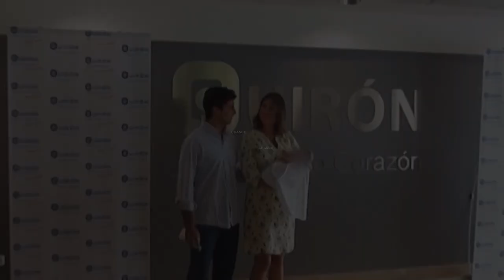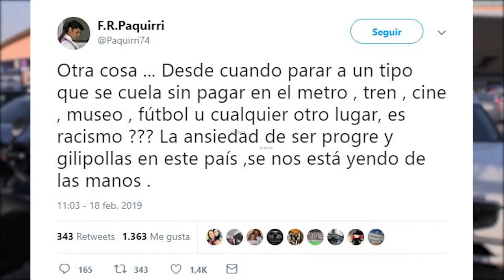Fran Rivera anuncia que ya están pensando en el bautizo de su hijo Curro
El tiempo vuela. Ya hace casi dos meses que el benjamín de Fran Rivera y Lourdes Montes llegó a sus vidas. Por eso no es extraño que la familia esté planteándose celebrar pronto su bautizo. Seguro que será un día para disfrutar juntos en familia. Ante esto, Rivera asegura que las cosas con su primo Canales ya van por buen puerto, a pesar de las duras declaraciones que hizo en su día Canales sobre Francisco.